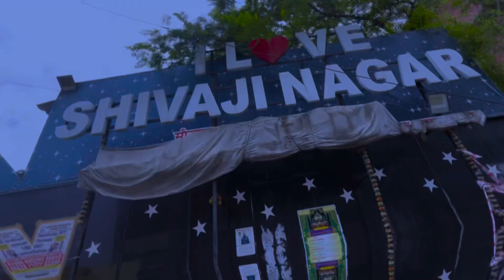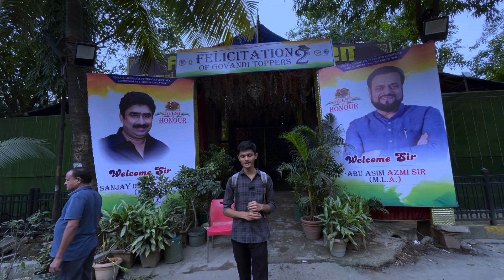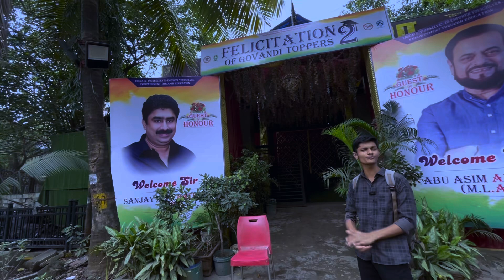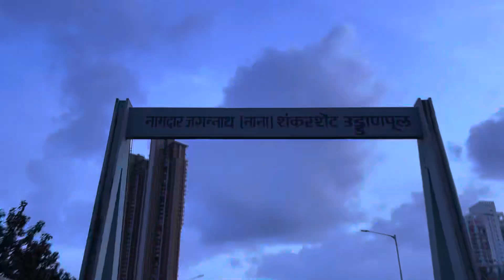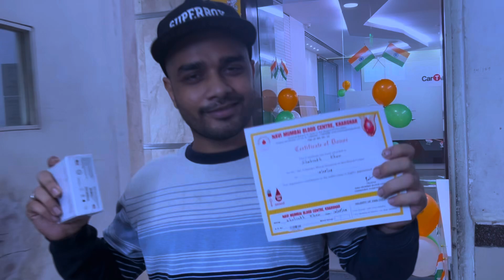How Independence Day celebrated in Slums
Vlog No: 27 - Happy Independence Day

In this video, we take you through the vibrant streets of Govandi, a slum area in Mumbai, as the community comes together to celebrate India’s Independence Day on August 15th. Despite the challenges faced by the locality, people from different religions and backgrounds unite to honor the nation's freedom. From flag hoisting ceremonies to heartfelt tributes to freedom fighters, you’ll see how this diverse community keeps the spirit of patriotism alive.

Join us as we explore the celebrations, capture the essence of togetherness, and share the old memories of India’s freedom struggle through the eyes of the people. This is a true reflection of unity in diversity.

As freelancing recruiters, we've got your back with free job placements, so hit us up via email or WhatsApp ( / 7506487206) to jumpstart your career today!

RJ Shahrukh and RJ  Ishan
RJ Shaans it just not a tag it's a legacy for us
RJ Shaan. we're basically Youtubers. we do explore new places,social issues, national current affairs. We present action, Humour,pure entertainment without vulgarity🤞🏻
Our motive is to make peoples journey easy and soothing
Our goals is to make u smile by entertaining you by our own way
Our achievement will be the positivity which will try to spread
Like us
Share us

Do a favor put down ur comments so that we can improve our things in future

LIFE IS FOR LEARNING.

Thanks😃